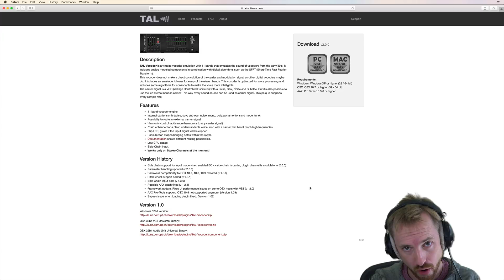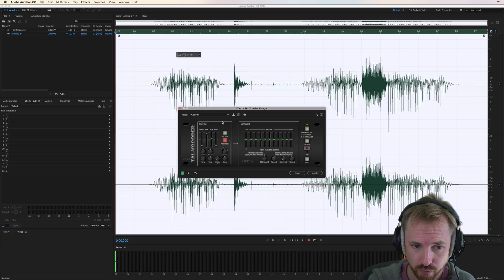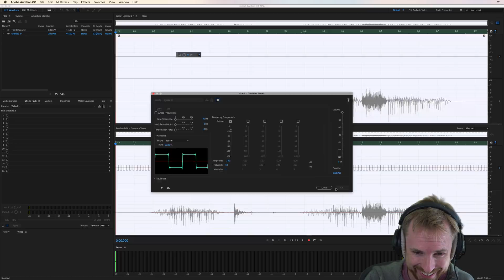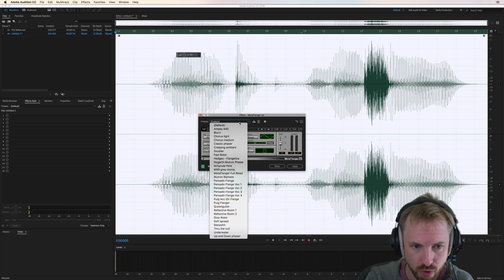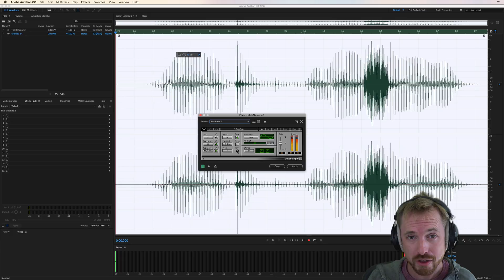Free Vocoder Effect Plugin Tutorial for Adobe Audition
◀ Download Tal Vocoder II Plugin here.

This free vocoder plugin sounds amazing in any audio editor. Learn how to use a free vocoder effect plugin in Adobe Audition. This tutorial will show you how a vocoder works on any voice over. Make a robot voice effect by generating a 60 Hz square wave tone and vocoding it with a voice. Vocoders are so much fun! Learn how to use the free Tal Vocoder II Plugin in Adobe Audition.

0:00 Tutorial start
0:10 Getting started
0:34 Download free Vocoder
1:12 Recording
1:39 Enable carrier channel
2:08 Delete left channel audio and generate tone
2:52 Vocode
3:28 Compress
3:50 Waves metaflanger
4:20 Wrap up